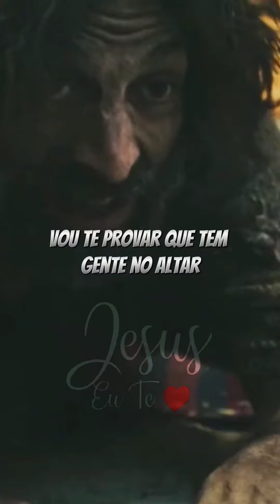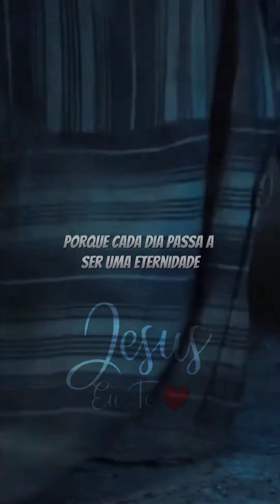Vou te provar que tem gente na igreja 🙏